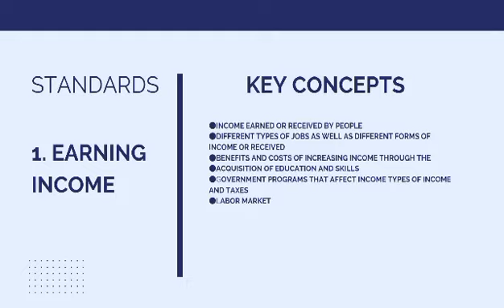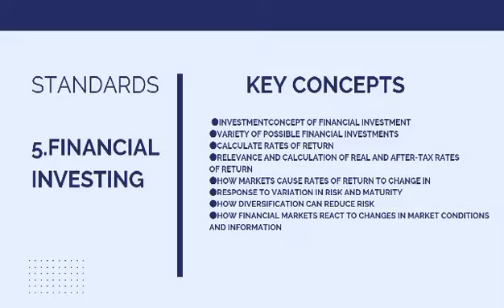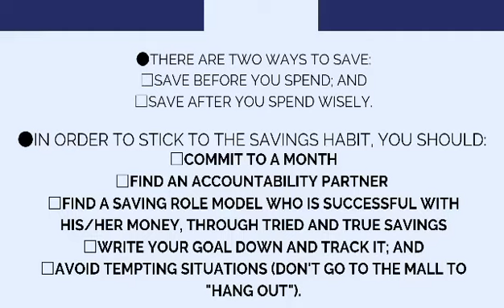Financial Literacy**College Dept**Tayabas Western academy